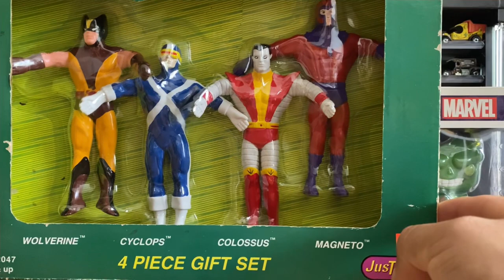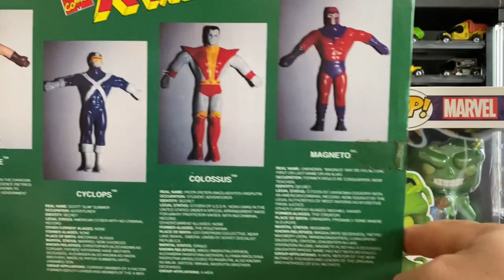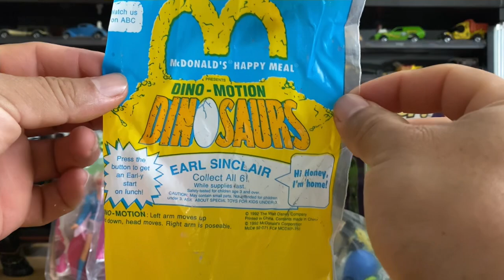CHACHAREADA EXITOSA EN TIANGUIS (flea market)chachareando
Encontramos tesoros del coleccionismo en esta chachareada que hicimos en un tianguis (flea market)encontramos hotwheels red line y algunas figuras coleccionables